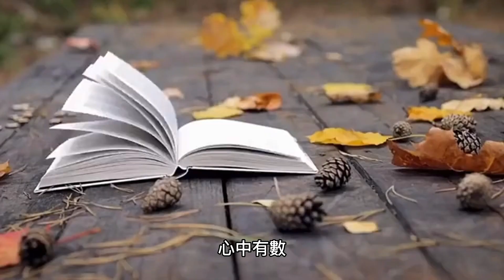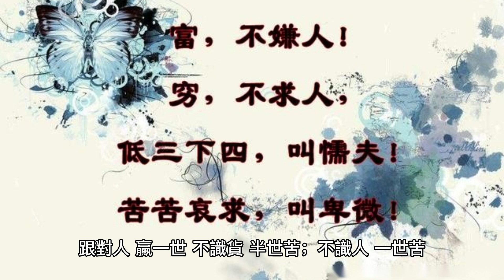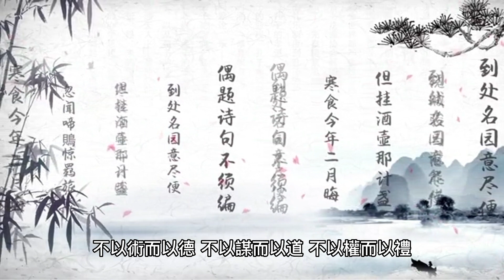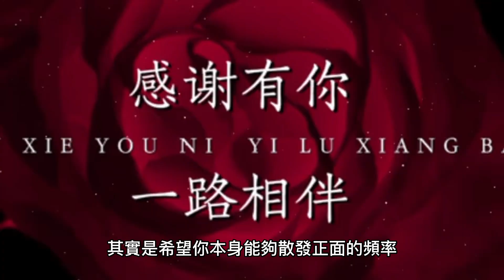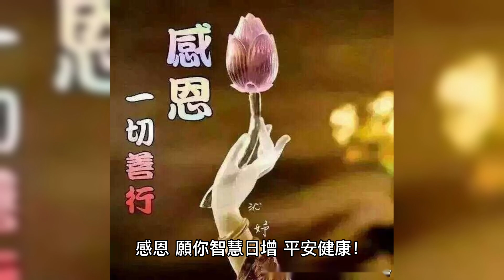經典感悟：低調做人，高調做事，能忍則忍，心中有數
「低調做人，高調做事，能忍則忍，心中有數」是一種人生哲學，意在提醒人們保持謙虛和沉穩，但在做事情時要勇於表現自己，並且要有耐心和定力面對挑戰和困難。

低調做人，意味著不要過度強調自己的成就或優點，而是要謙虛地與他人相處，尊重他人的意見和觀點。同時，高調做事，則表示當你有機會做出成就時，應該大聲宣揚，讓更多人知道你的能力和貢獻。

在面對挑戰和困難時，能忍則忍，表示當你遇到挫折和困難時，應該保持冷靜和耐心，而不是盲目地採取行動。最後，心中有數，意味著要保持內心的平衡和清晰，並對自己的能力和限制有清楚的認識。

總體而言，「低調做人，高調做事，能忍則忍，心中有數」這種哲學強調了謙虛、勇氣、耐心和清晰思考的重要性，可以作為一種指導原則來引導個人在人生和事業上取得成功。